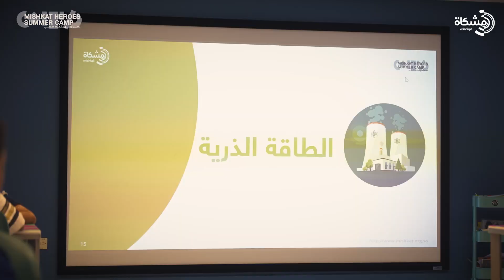مخيم أبطال مشكاة الصيفي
نفذ معرض مشكاة التفاعلي وعلى مدى أربعة أسابيع البرنامج الصيفي "أبطال مشكاة" استهدف من خلاله مجموعة من أبناء وبنات منسوبي منظومة الطاقة